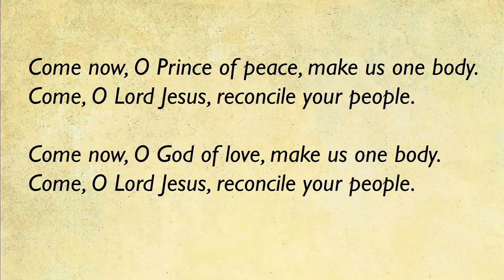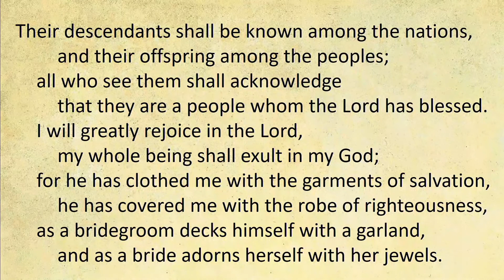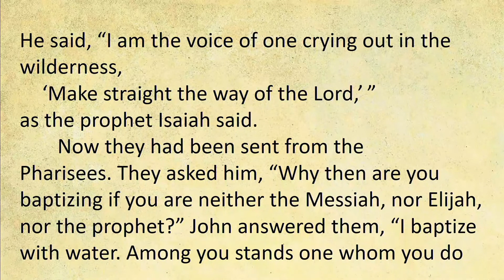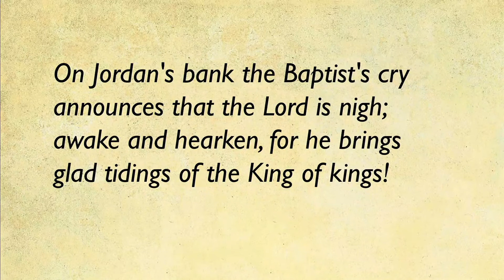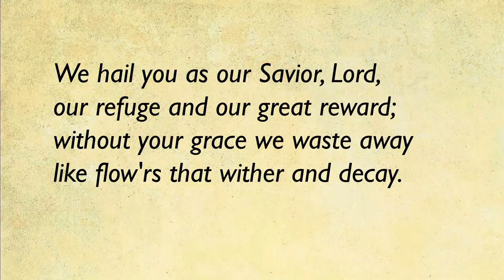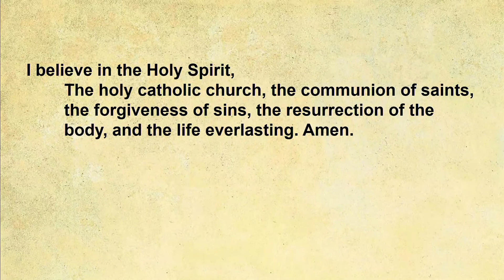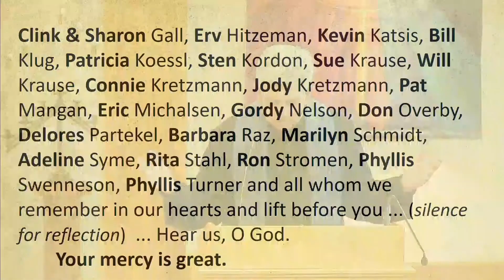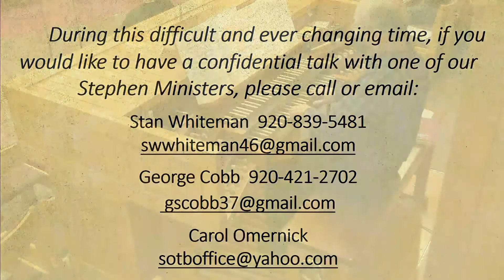Sunday Service, 3rd Sunday of Advent, December 13, 2020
Join with the Shepherd of the Bay's virtual community for Sunday worship with Pastor Jim Honig.